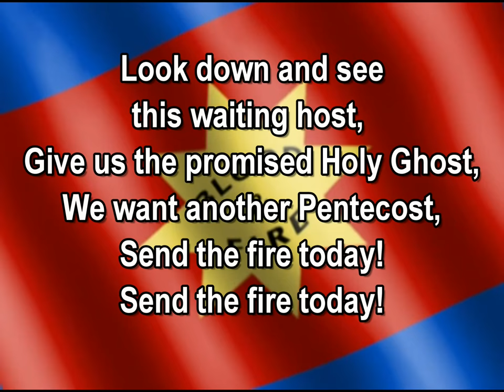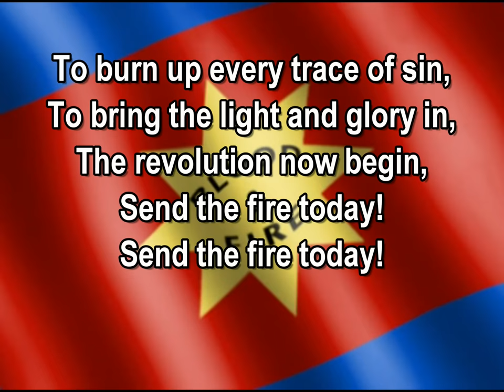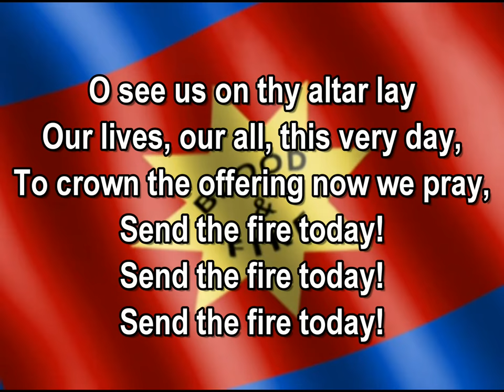Thou Christ of Burning Cleansing Flame, Send The Fire!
The Salvation Army Song Book #326